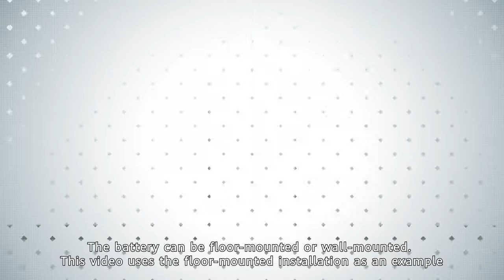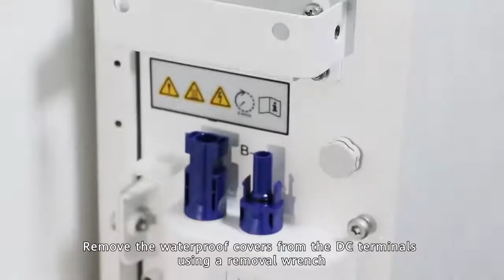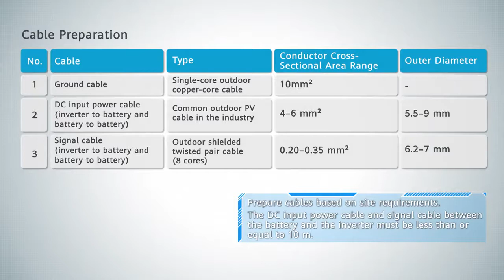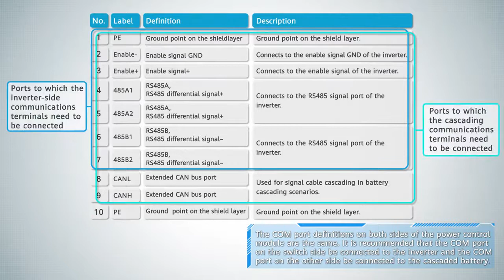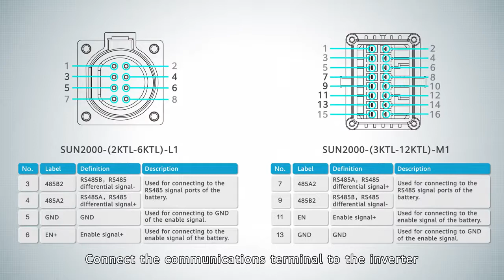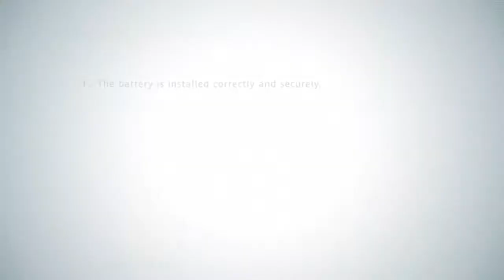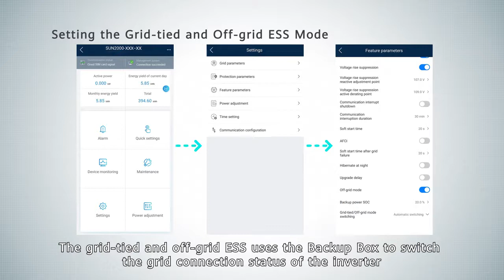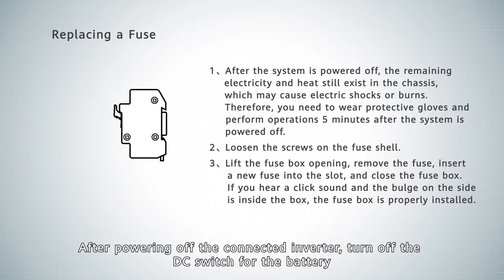Instalación de batería Huawei LUNA2000 5-30-S0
Comisionamiento batería LUNA.